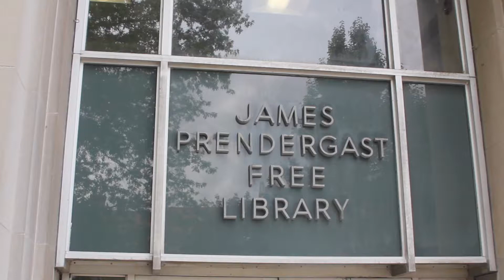MakerSpace At the James Prendergast Library!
A brief introduction to the new maker space at the James Prendergast Library in Jamestown New York.  Join us for the grand opening of our makerspace on September 29th 2017!